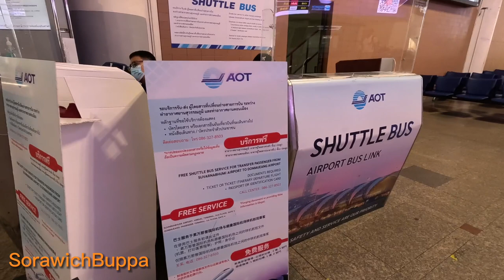พาทัวร์ สนามบินดอนเมือง ในมุมของผู้โดยสารขาเข้าจากต่างประเทศ Don Mueang International Airport